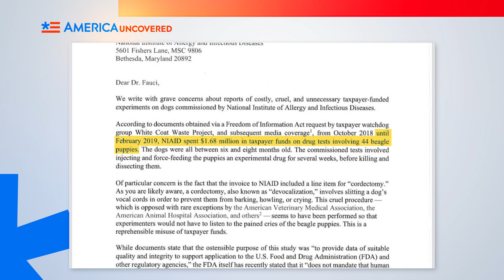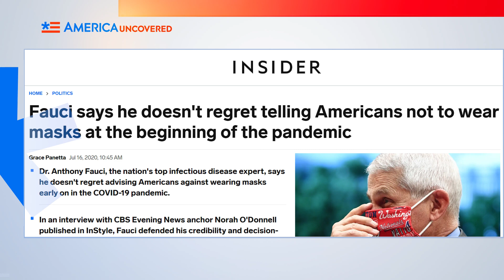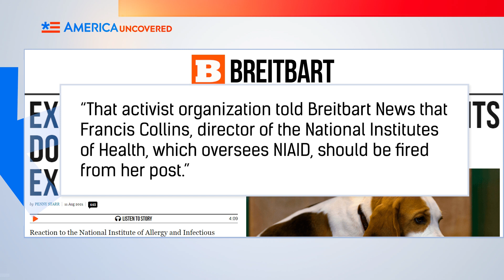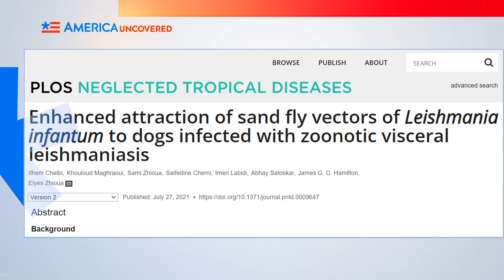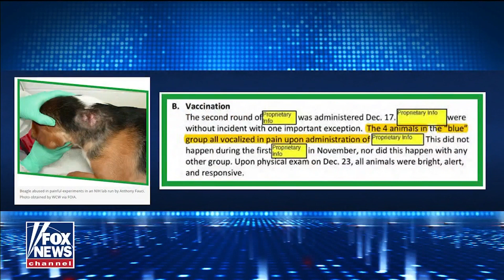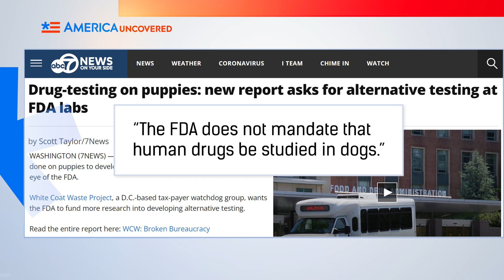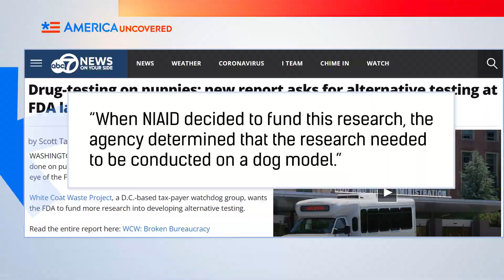Dr. Fauci Experimented on Beagle Puppies | Wait, Is That True?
Dr. Anthony Fauci is under fire from lawmakers, animal rights advocates, and the internet for funding experiments on beagles. The experiments allegedly either fed the dogs to flies or pumped them full of drugs to see how they reacted. In another segment of Wait, Is That True? we look at where these claims come from, what Fauci's agency has said about them, and some of the claims made about animal testing by federal agencies.